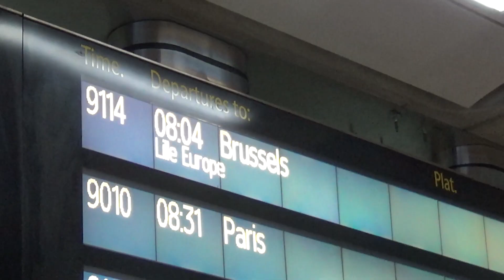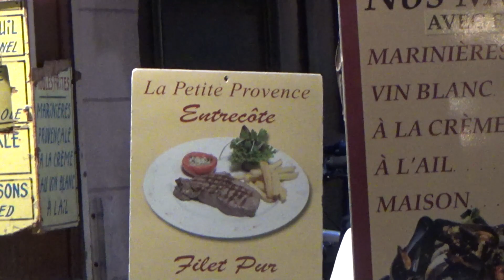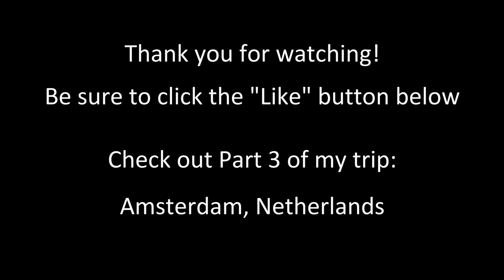European Adventure Part 2: Brussels - Sony Handycam 1080p HD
On a 12 day trip to Europe, I made a stop in Brussels. While there I sampled the waffles, chocolate, and beer. I also met some new friends from Canada that were a blast to hang out with. A few of the landmarks I saw were the Grand Place, Manneken Pis, and the Everard t'Serclaes which I touched (hugged) for good luck.

Enjoy the video and be sure to check out Parts 1-5 of this European Adventure as well as the other videos on my channel! Thank you!

Song: Sweet Disposition
Artist: The Temper Trap
Album: Conditions
Released: 2009

Song: Little Lion Man
Artist: Mumford & Sons
Album: Sigh No More
Released: 2009